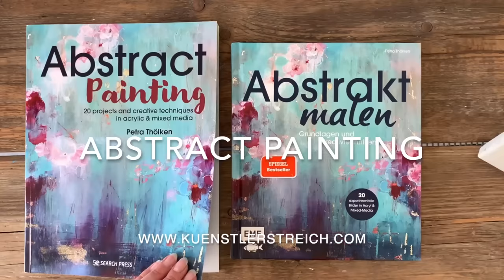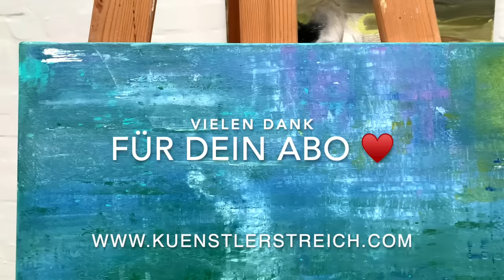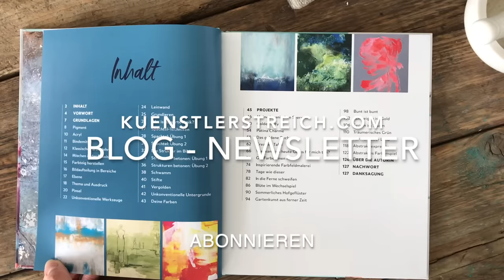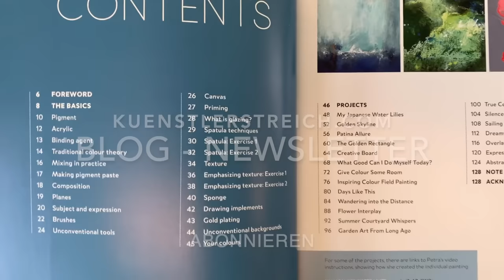Abstrakte Malerei Rakel - DIY Werkzeuge, Techniken I Easy I Acryl I WoW Effekt!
Wow! So simple und preiswert! Das selbst gemachte Werkzeug, welches jeder Zuhause hat!  Wir verwenden heute die Kelle, Rakel und die echte Alternative dazu. Du kannst damit einfach und schnell ein abstraktes Bild malen. Blau und Grün mit Violet und Ocker in Kombination -ein traumhaftes Modernes Kunstwerk. Es erinnert mich am Ende an Monet Seerosen. Vielleicht traust du dir danach auch mehr zu und probierst einfach wieder viel aus. Ich hoffe, es motiviert dich!

🎨 Material Liste Europa
🎨 Material Liste weltweit

Diese Technik ist auch für Anfänger geeignet. Du siehst in dem Video wie ich es ausarbeite. Du kannst es genauso oder aber auch komplett anders gestalten. Deine Lieblings-Farbtöne verwenden. Tipp: Wenn du deine Farbtöne nimmst, fällt es dir von vornherein leichter. Zum Beispiel Türkis und Orange sehen phantastisch aus.

Technik:
Diesmal habe ich eine Leinwand genommen und sie mit hoch flüssiger Acrylfarbe  Blau spielerisch grundiert. Dazu habe ich ein Weiß gegeben, dieser hell dunkel Kontrast schafft schon eine ansprechende Dynamik.
Mit den verschiedenen Werkzeugen, wie der Maurerkelle, dem Fensterwischer, Squeegee und dem selbst-gemachten Werkzeug aus Pappe, kann ich die Farbe über die Leinwand ziehen oder schieben. Je nachdem, ergeben sich unterschiedliche Strukturen und Muster. Du kannst sehen, wie du die Farbe Nass in Nass ineinander fließen lassen kannst. Hier kannst du auch deine Pouring Farben verwenden.
Um den Farbton aus dem Untergrund herauszuholen, habe benutze das Werkzeug zum auskratzen, oder lass einfach Stellen frei.
Ich habe viel ausprobiert. Mit diesem kannst du Kreise und Linien, wellenformen in die nasse Farbe ziehen. Das Bild ändert sich so schnell und bleibt jedesmal abstrakt und modern.
Gucke einfach zu und mache wieder deins draus ;)

Farbe: Acrylfarbe: Ein schöner Effekt kannst du auch mit Metallic Gold, Kupfer, Silber erzielen. Probiere es aus. Blau, Türkis, Violett und Grün in verschiedenen Nuancen und Weiß

Wenn dir das Video gefällt, wäre es sehr nett, wenn du es likst. Vielen Dank dafür.
Bunte Grüße,
Petra